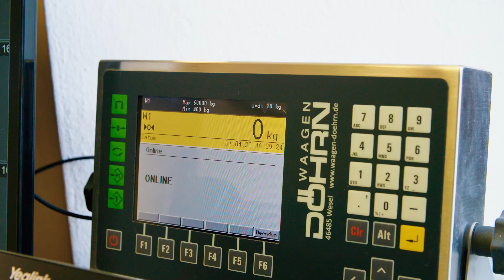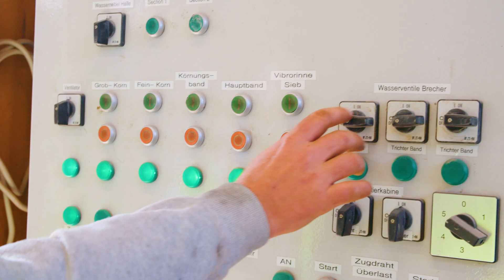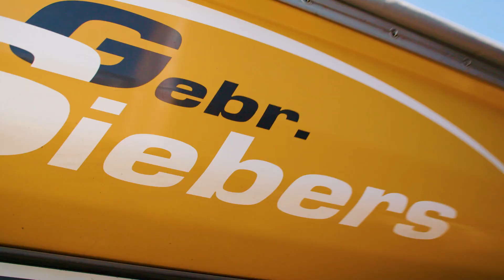Gebr. Siebers Tiefbau Recycling 2020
Stein - Metall - Holz

Richtig aufbereitet sind das Rohstoffe von hohem Wert.

Gebrüder Siebers Tiefbau
Recycling ohne Wenn und Aber.